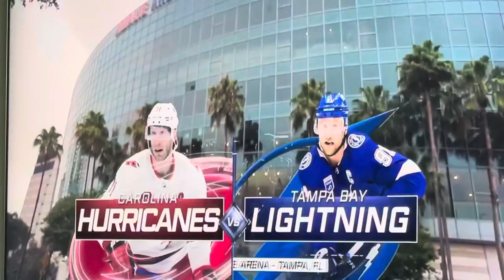Stanley Cup Playoffs Division Finals: CAR@TB Game 3 on USA Network